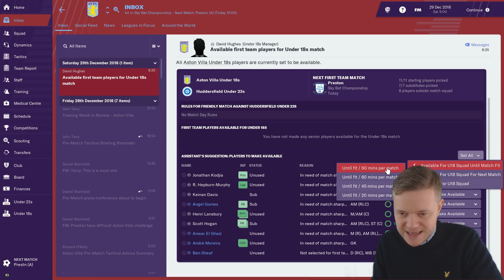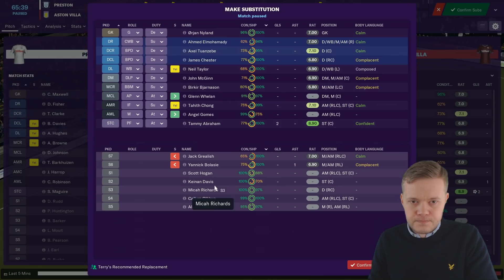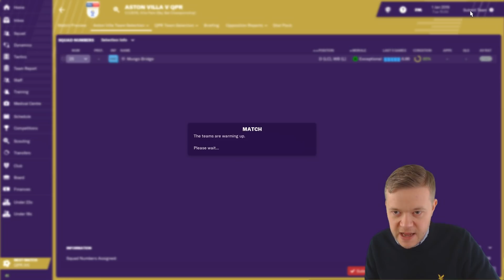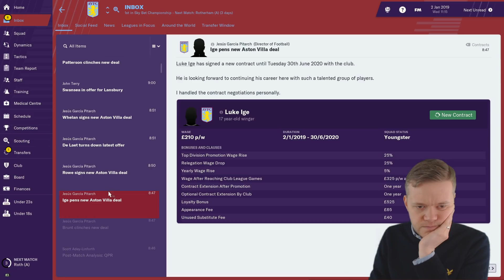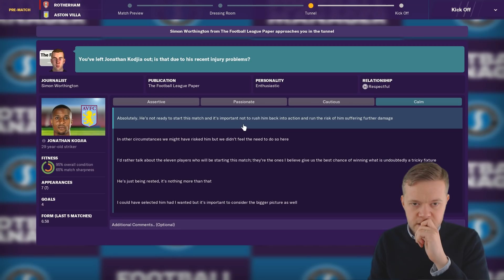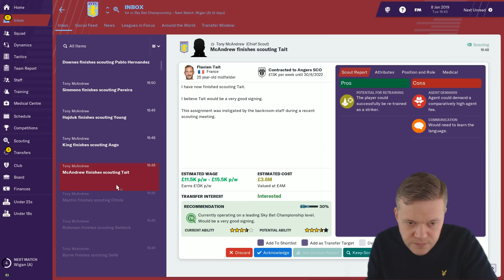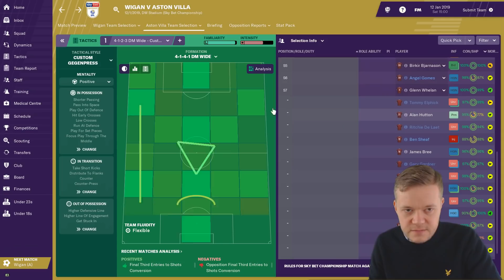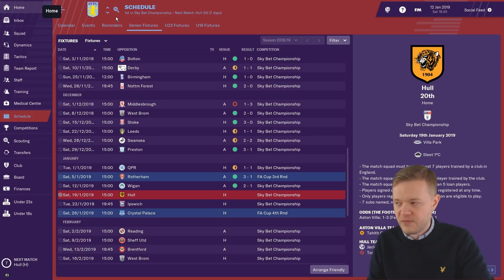Football Manager 2019 | ASTON VILLA Ep 6 | GOLDBRIDGE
Football Manager 2019 Aston Villa Career Mode with Mark Goldbridge.